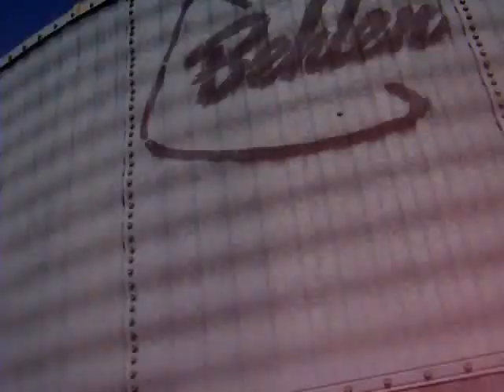In A Bin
Music in a round structure - awesome sound!!